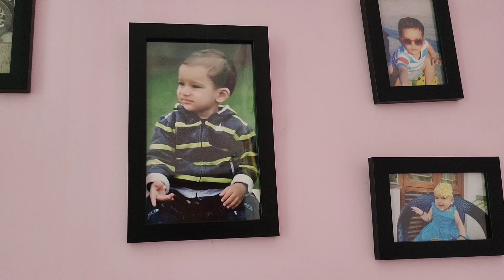यह देखो हिमाचल प्रदेश का नजारा